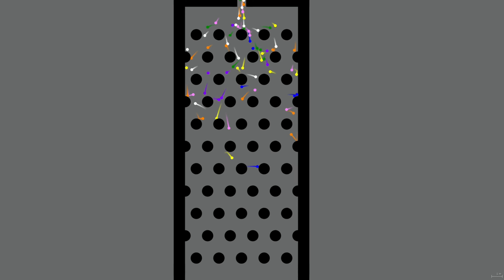Plinko Elimination Battle | Algodoo Marble Race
Woo! A new style of marble race! Hope you enjoy it!